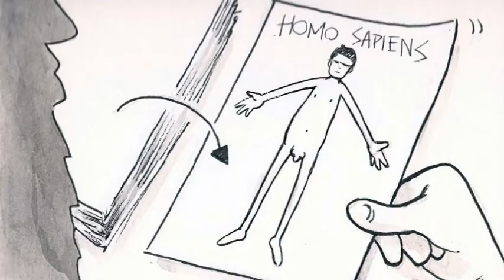Updated animatic for "Why we're here"